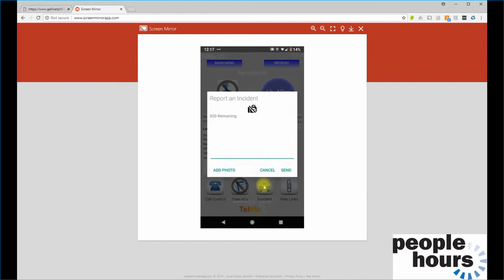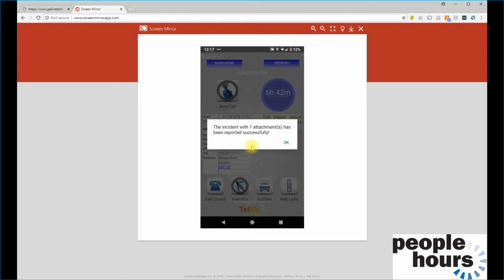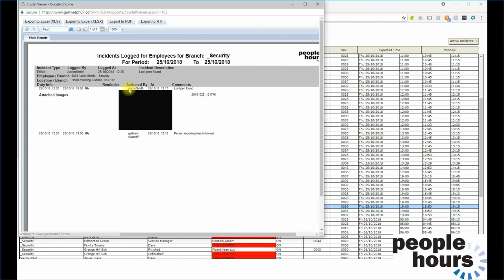TelMe - Reporting an Incident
A quick video showing how to file an incident using the TelMe application.